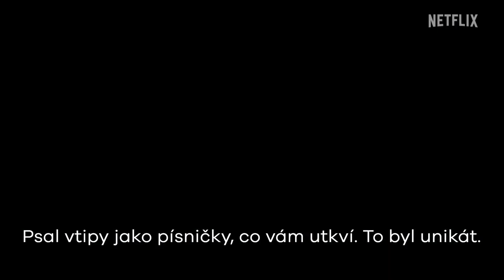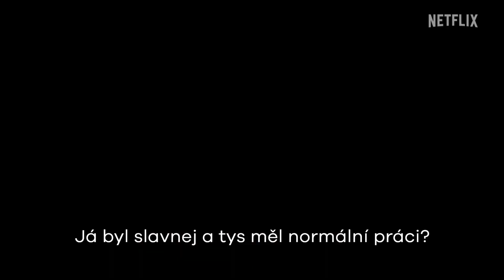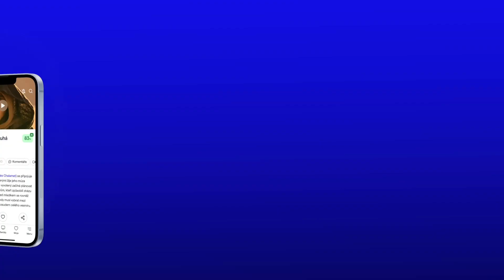Kevin Hart a Chris Rock: Jen hlavní hvězdy trailer (Headliners Only): CZ HD Trailer (2023)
Více o filmu Kevin Hart a Chris Rock: Jen hlavní hvězdy trailer (Kevin Hart & Chris Rock: Headliners Only):

Kevin Hart a Chris Rock: Jen hlavní hvězdy je americký dokumentární film. Dvě komické ikony na společném turné, sledujte je ze zákulisí a poslechněte si, co prozradí o sobě navzájem, o sobě samých, svých začátcích, těžkostech, úspěších i dlouholetém přátelství.

Trailer na film Kevin Hart a Chris Rock: Jen hlavní hvězdy trailer (Kevin Hart & Chris Rock: Headliners Only) je s českými titulky